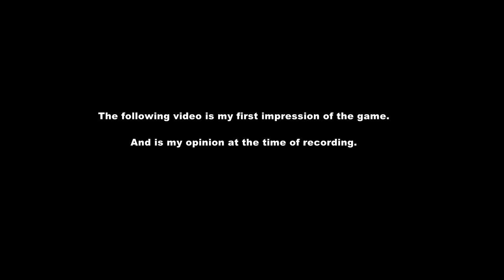Wrack Review - Worth a Buy?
Wrack First Impressions Review

Wrack is all about action - spectacular action! The addictive kill chain system encourages you to mow down as many enemies in a short period of time as possible. No hiding - keep your chain going by getting out there and kicking some alien ass!